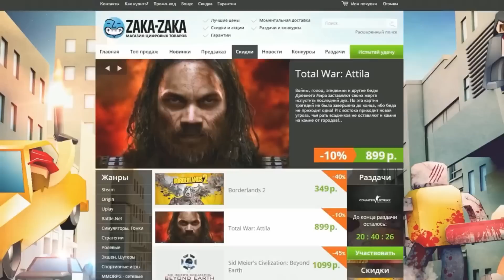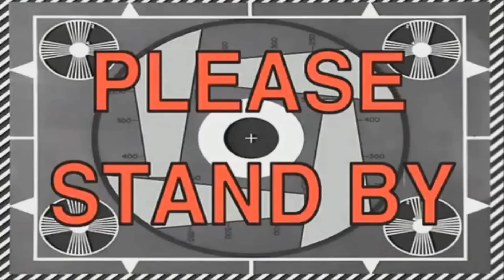GTA 5 Online (PS4) - ВОТ ЭТО ПАРКУР! #56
Паркур продолжается, на этот раз новые препятствия, новые возможности, и конечно же больше ПАРКУРА!